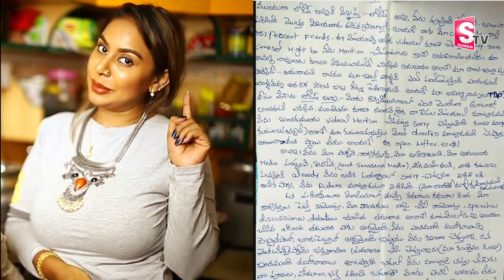సారీలు చెబితే క్షమించొద్దు YSRCP Sri Reddy Apology Video to Nara Lokesh , Pawan Kalyan, Chandrababu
Watch
 సారీలు చెబితే క్షమించొద్దు YSRCP Sri Reddy Apology Video to Nara Lokesh , Pawan Kalyan, Chandrababu | @sumantvmahabubabad

SumanTV Mahabubabad is an official YouTube Channel which will constantly keep you updated with the latest breaking news, trending topics, entertainment videos, viral videos, health and beauty tips, numerology tips and others. Stay updated with Tollywood latest happenings and other social media viral news exclusively on SumanTV Mahabubabad.